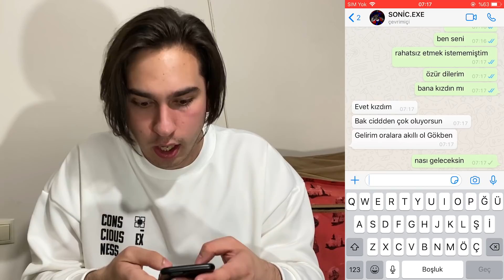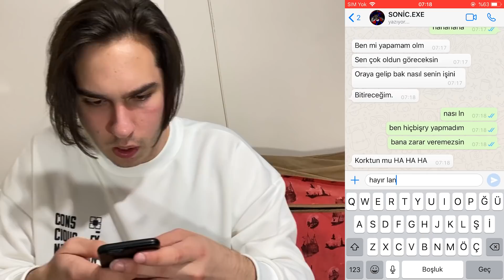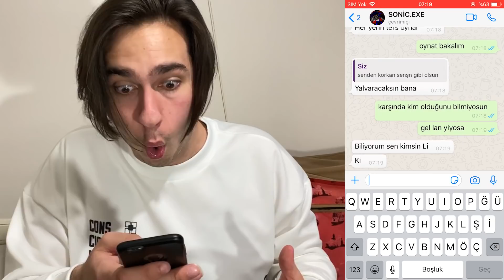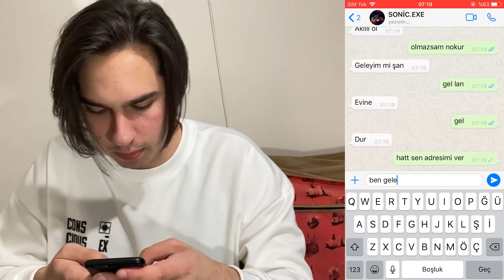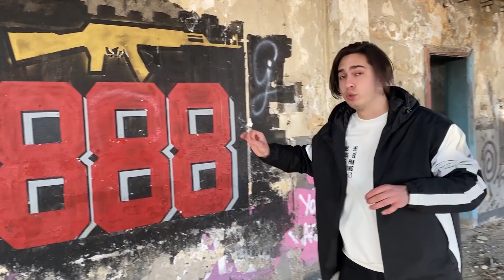SONİC.EXE PEŞİMDE !! (Yardım Edin)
Ben Gökben Duman, bugün Sonic.EXE peşimde videomla karşınızdayım. Güzel, eğlenceli ve komik bir video oldu, iyi seyirler.